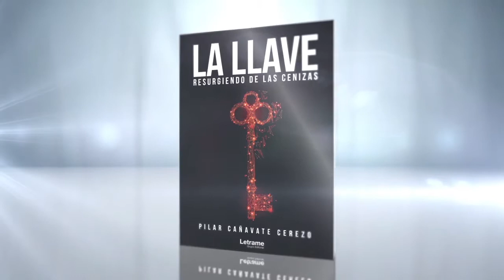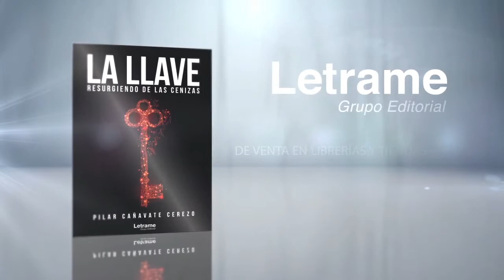La llave Resurgiendo de las cenizas - Letrame grupo Editorial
Los eres humanos somos fuertes por naturaleza, tenemos la capacidad de superar cualquier obstáculo que la vida nos ponga delante, somos valientes, enérgicos, pero a veces no lo sabemos o no sabemos cómo enfrentarnos a las adversidades que se nos presentan, hundiéndonos en un pozo sin fondo, difícil de escalar, sumiéndonos en la más absoluta obscuridad. Después de años dedicada como terapeuta a la intervención en resolución en problemas de pareja, después de muchas sesiones como coaching personal, después de escuchar a cientos de personas hablarme de sus problemas y limitaciones en la vida, observé que todos caemos alguna vez allí adentro, en lo obscuro y frio, pero no conseguimos levantarnos o simplemente no sabemos cómo hacerlo. Siendo mucho más sencillo de lo que pensamos. Con éste libro resumo los problemas más repetitivos en los que nos vamos a encontrar a lo largo de nuestra vida, a la vez que doy una explicación muy clara sobre ellos para poder entenderlos, porque cuando se miran con “otros ojos”, desde otra perspectiva, todo resulta más sencillo. A la vez, que múltiples estrategias para poder superarlos y afrontarlos, saliendo fortalecidos de todos ellos, aprendiendo la lección de vida que nos ofrece ese problema, volviéndonos más sabios y valerosos. No solo incluyo mi “resurgir” sino el resurgir de otras personas, cuya caída al fondo del pozo obscuro y frio no les hizo quedarse allí y que nos van a servir de ejemplo, de empuje. La fuerza que necesitamos la tenemos cada uno de nosotros dentro. La llave está en nuestras manos, descubramos como utilizarla.